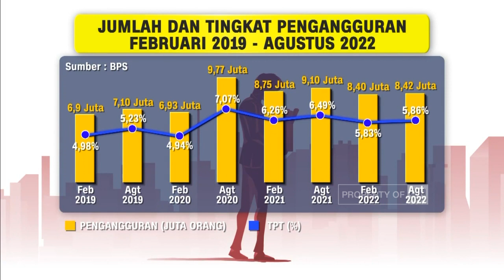Lowongan Kerja Terbatas Menuntut Kualifikasi Tinggi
Hal itu dituding sejumlah pihak, menjadi penyebab makin sulitnya lulusan baru alias fresh graduate, untuk mendapatkan pekerjaan, dan berujung pada naiknya angka pengangguran.